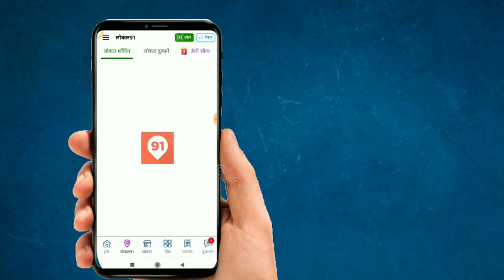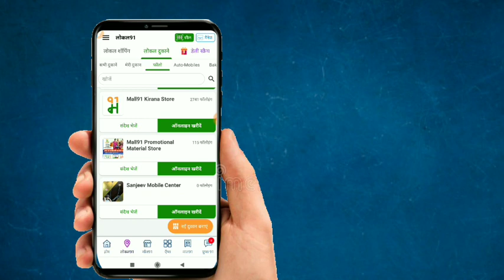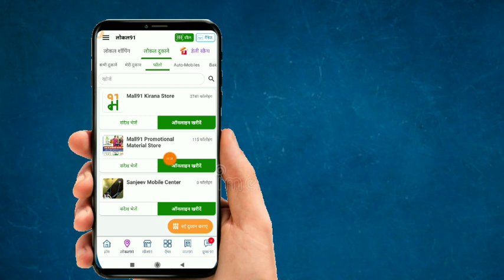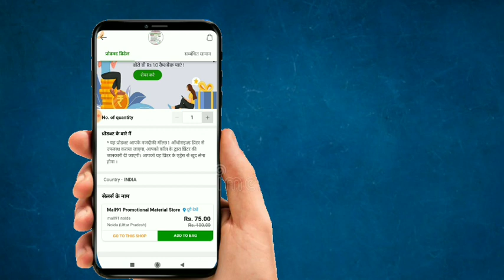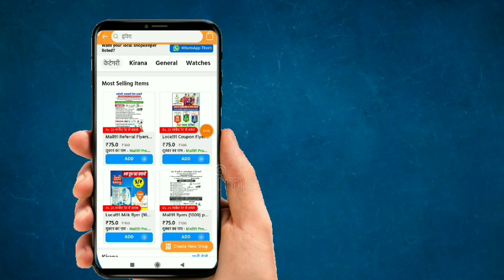लूट लो सीमित समय तक Mall91 Local 91पर पाये अब Pamplet Pamplet मात्र 100 Rs मैं 1000 पीस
लूट  लो सीमित समय तक

Mall91 Local 91

पर पाये अब Pamplet

mall91 app se paise paytm me kaise transfer kare

mall91 account kaise banaye